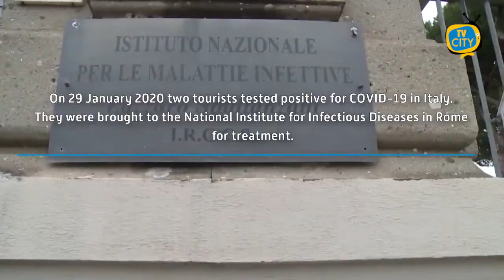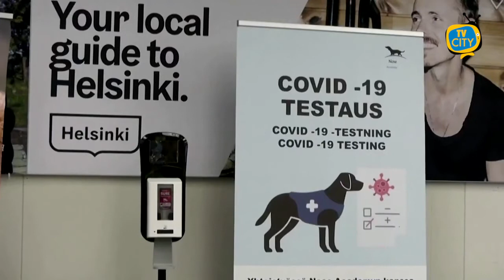Covid-19 nel mondo: cresce preoccupazione. Oms con un tributo all'Italia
I casi positivi da coronavirus nel mondo hanno superato i 32 milioni. Le vittime sono più di 987mila. Gli scienziati statunitensi ritengono che il virus stia mutando, diventando più contagioso. Dati preoccupanti registrati anche dall’Unione Europea che avverte: “Pandemia peggiore adesso rispetto al picco di marzo”.

Intanto l’Organizzazione mondiale della sanità ha pubblicato sui social un video-tributo che racconta la storia dell'esperienza italiana. "L'Italia è stato il primo Paese occidentale ad essere stato pesantemente colpito dal Covid-19. Il governo e la comunità, a tutti i livelli, hanno reagito con forza e hanno ribaltato la traiettoria dell'epidemia con una serie di misure basate sulla scienza" - ha affermato l’OMS.

Bar e ristoranti chiusi, a partire da lunedì in Francia. Lo affermato ieri sera il ministro francese della Sanità, Olivier Veran che si è rivolto alla popolazione con un appello per limitare le interazioni sociali: "Dobbiamo proteggere i nostri ospedali. Dobbiamo proteggere i nostri servizi di rianimazione. Dobbiamo proteggere i francesi».

Innovazione e progresso in Finlandia. Ad Helsinki nato un nuovo programma per scoprire in pochi secondi la positività al virus. Si tratta di cani che sono in grado di rilevare la presenza del coronavirus in 10 secondi. I primi test all’aeroporto della capitale finlandese. “E’ molto promettente. Se funziona, potrebbe rivelarsi un buon metodo di screening in altri luoghi come ospedali, case di cura e in occasione di eventi sportivi e culturali." - ha affermato una ricercatrice del programma.

Infine in India si contano ormai quasi 6 milioni di contagi e più di 90mila vittime. E' il secondo Paese più colpito dalla pandemia dopo gli Stati Uniti.